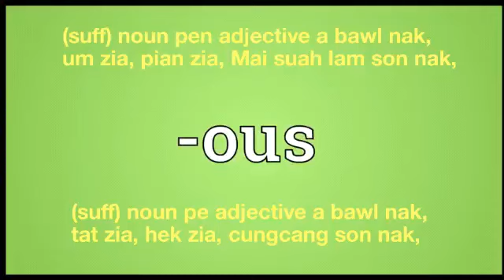ous meaning in English Ngawn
ous = (suff) noun pe adjective a bawl nak,
tat zia, hek zia, cungcang son nak,(suff) noun pen adjective a bawl nak, um zia, pian zia, Mai suah lam son nak,